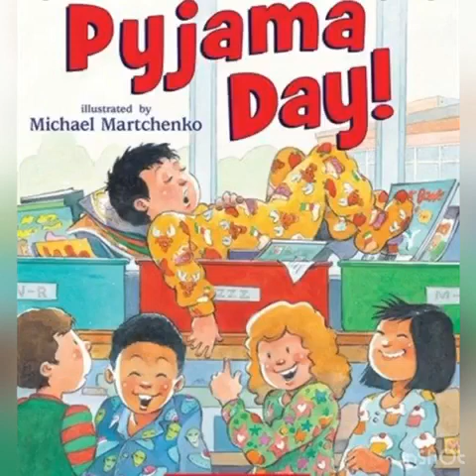Reema_International_School 👫 Movie time in Pajama day 👫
💐We always  think a day when you never get out of your pajamas is a win.
· Pajamas👫 are good for the soul.
· We are so glamorous even in pajamas
 👫 Movie time in Pajama day 👫
💐KG3D 💐
👩‍💻T.Israa 👩‍💻